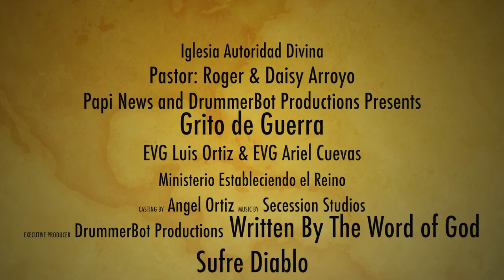Promo Tema/ Grito de Guerra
Evg Luis Ortiz Evg Ariel Cuevas. Music by The Secession Studios.

Song Tittle: MasterMind

Movie edited with Final Cut Pro X